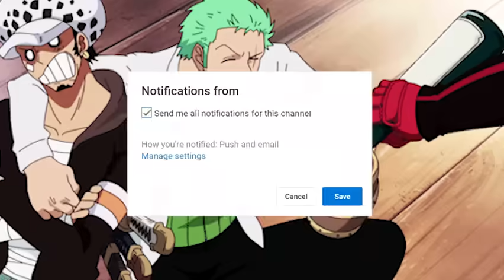ONE PIECE 1037 LENGKAP!! BUAH IBLIS TERKUAT SEPANJANG SEJARAH! KETAKUTAN TERBESAR PEMERINTAH DUNIA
video ini berisi review dan teori tentang one piece chapter 1037, BUAH IBLIS TERKUAT SEPANJANG SEJARAH! KETAKUTAN TERBESAR PEMERINTAH DUNIA

"Shambles"